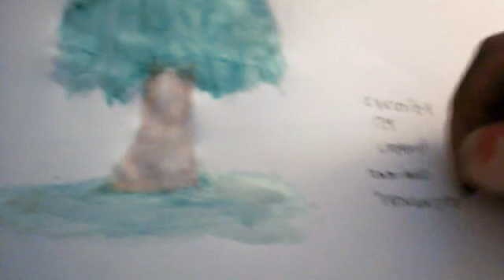Tree draw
dee is a drawing that a tree with pencils Swiss watercolor change and become